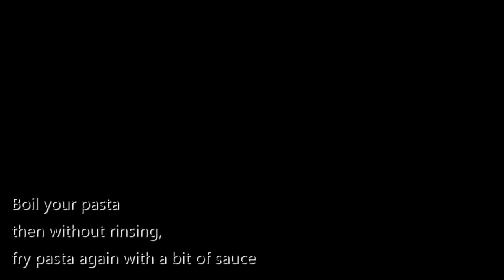My Spaghetti Bolognese(4K)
This is how I make my sauce, which from start to finish took about an hour to prep and cook.  I love it saucy, I love it tart, I love that extra kick of spice, I love the smell of oregano and thyme as it infuses into the sauce.

I decided to cook it in the oven just cuz I could, still tasted damn good.

I know, I know, it's not actually spaghetti pasta, still tasted good.

Recorded in 4K on my Sony Xperia XZ Premium.